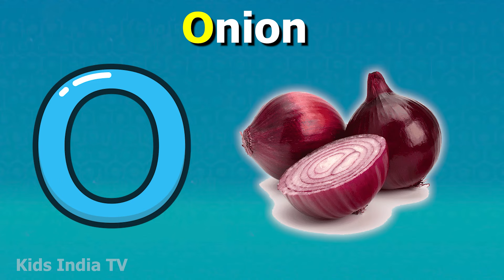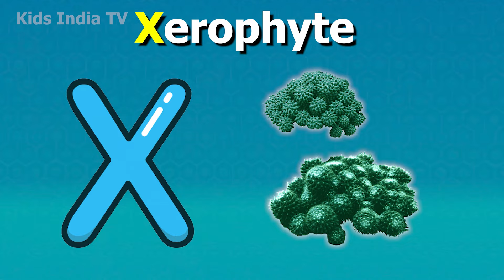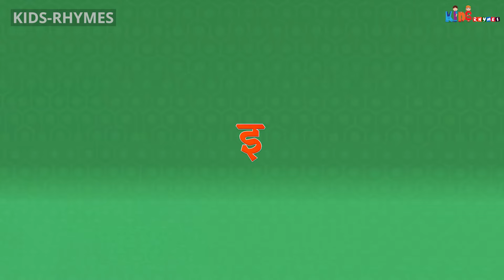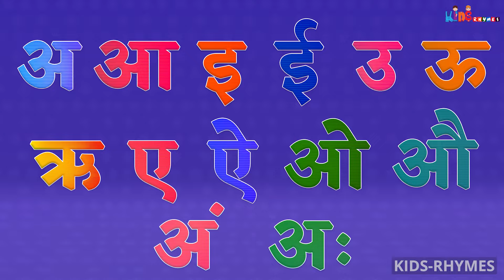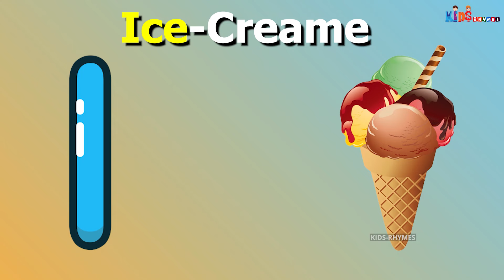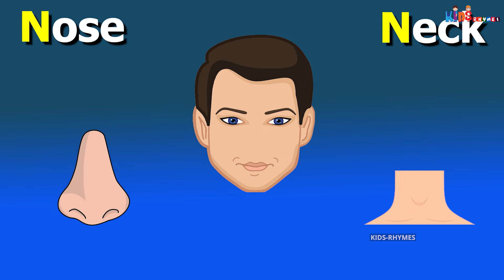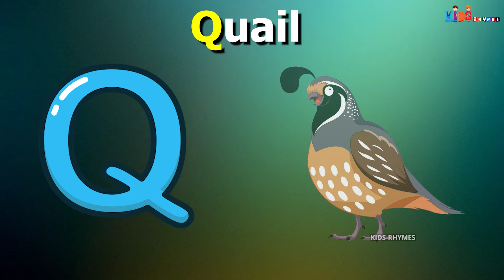ABC Song with Balloons and Animals | CoComelon Nursery Rhymes & Animal Songs Kids India TV